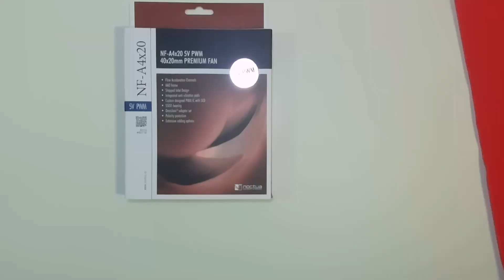Odroid H2+ x86 media player in a Makerbeam case - part 3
This video is the third in a series of videos in a project to create a media player using an Odroid H2 x86 computer mounted in a Makerbeam case.

Today we are adding the two fans and the base of the unit.

I don't work for, nor am I paid by, any company mentioned in these videos, I'm just a fan of their products.

Noctua NF-A4x20 5V PWM, Premium Quiet Fan  - various suppliers I got mine on Amazon.